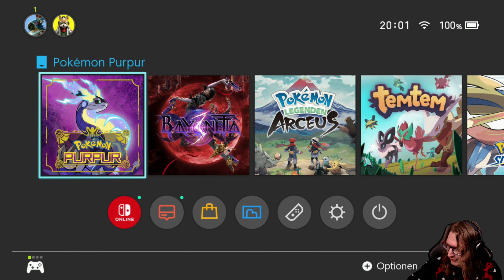Let's Twitch Pokémon Purpur 🎖️10 - Moldrid erkunden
Wir tappsen heute wieder richtung Moldrid und erkunden die erste kleine Siedlung abseits des Startgebiets und gucken mal ob wir die erste Arena finden.

_____________🦊Pokémon Purpur🦊______________
Pokémon Purpur und Karmesin gibt es exklusiv für die Switch:

► Pokémon Purpur (Switch)*
► Pokémon Karmesin (Switch)*

* Hierbei handelt es sich um Amazon Ref-Links, wenn ihr über solch einen Link das Spiel oder irgend etwas anderes beim Amazon kauft, bekommt der Fuchs nen kleinen Groschen ab :3

___________________🦊Soziales🦊____________________
Den Blaufuchs findet ihr auch auf: